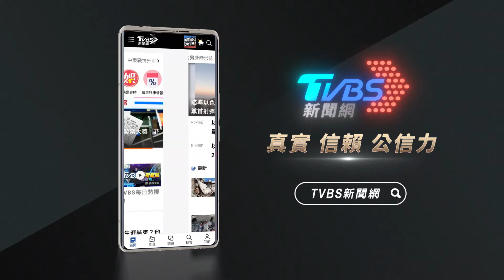F-35售台? 學者:川普對我高階軍售或開綠燈｜TVBS新聞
美國候任總統川普選錢，曾經提到希望台灣提高軍費，也引發後續國內討論，學者分析或許川普上任後，對我高階軍售可能會開綠燈，包含F-35、神盾艦等等，都可能有我方能爭取的空間，因為按照過去經驗，川普時期對我軍售品項都較為大宗。